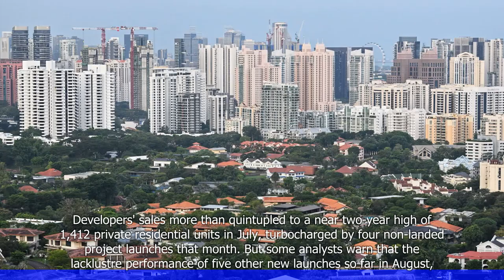July New Private Home Sales Jump Five-Fold, but Souring Economy Could Stymie Momentum in August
- Private home sales in Singapore increased five-fold in July compared to the previous month.
- The surge in sales was driven by pent-up demand and the easing of Covid-19 restrictions.
- However, the country's economic downturn may impact the momentum of home sales in August.
- Analysts predict that the uncertain economic outlook and rising unemployment rates could deter buyers in the coming months.